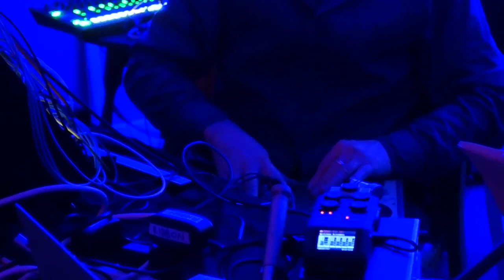Peter Coyte & Thomas Gardner SEMS 14 April 2023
From our April session we have an improvisation from Automatic Writing Circle members Peter Coyte on modular and Soma Enner & Thomas Gardner on cello.